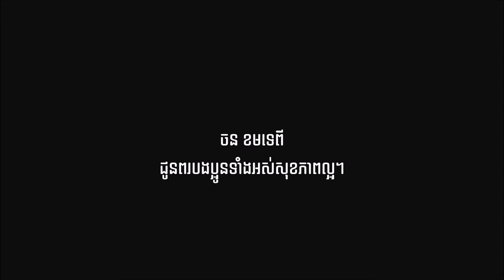Amazing Historical Photos of Angkor Thom 1922